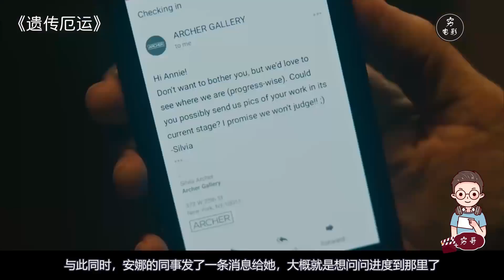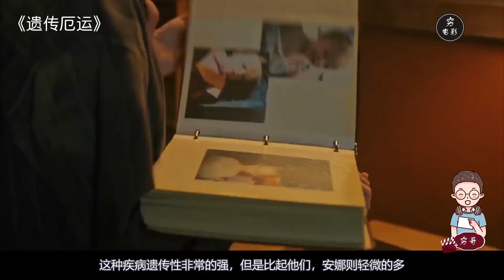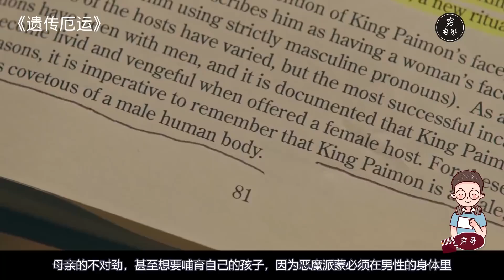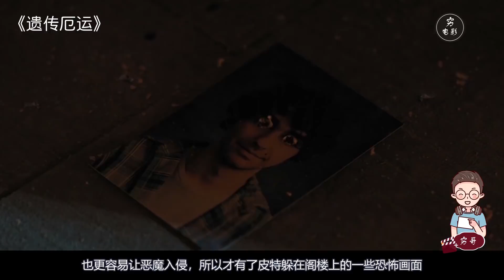【穷电影】老妇人把整个家族卖给了恶魔，她死后，家里就怪事不断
电影《遗传厄运》